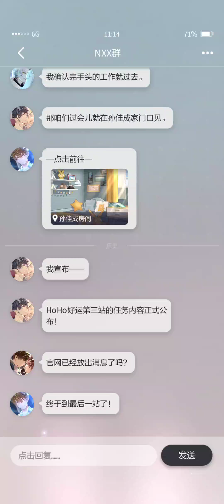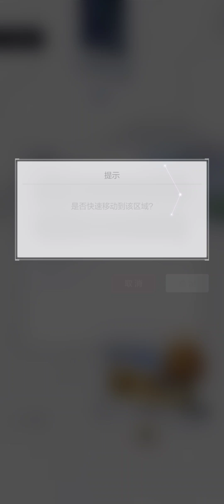童梦畅游3.1 未定事件簿 Hoyo乐园 原神史莱姆 Tears of Themis x Genshin Slimes